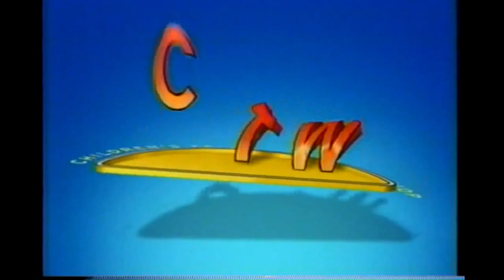CTW Logo (1997) Effects